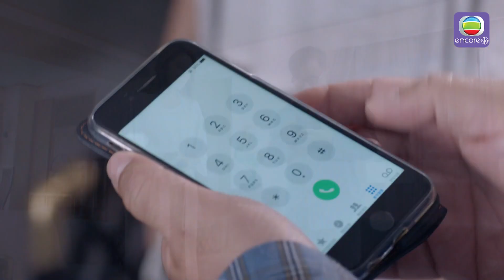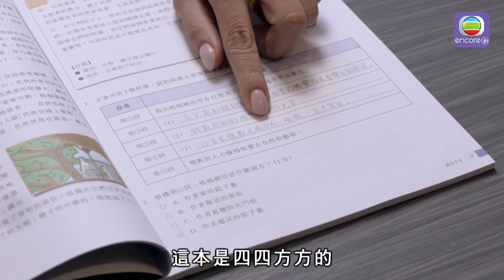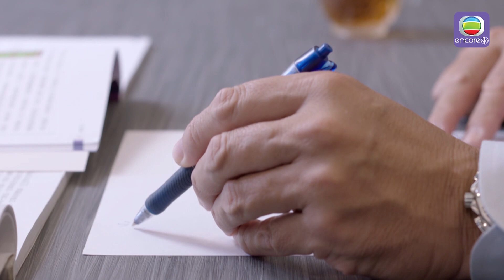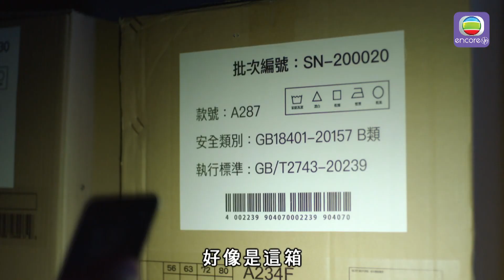Nhân Chứng Rắc Rối - Tập 10 (Lồng Tiếng) La Trọng Khiêm, Trương Hy Văn, Vi Gia Hùng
【Nhân Chứng Rắc Rối】là một bộ phim hay của TVB trình chiếu trên encoreTVB Viet. Xem trọn bộ phim trên trang encoreTVB Viet, app, và Roku bằng Tiếng Việt lồng tiếng và hoàn toàn MIỄN PHÍ.

【encoreTVB Viet】là dịch vụ xem phim độc quyền trình chiếu các bộ phim TVB hay và kinh điển bằng Tiếng Việt lồng tiếng và hoàn toàn MIỄN PHÍ ở Hoa Kỳ.

【Tóm Tắt】Là người duy nhất nhìn thấy dung mạo kẻ giết người trong trận truy quét mại dâm của cảnh sát, Lý Hạo Phàm trở thành nhân chứng cực kỳ quan trọng. Trớ trêu thay, Phàm không những khờ khạo, mà còn bị mất trí nhớ tạm thời, khiến các trinh sát rất mực đau đầu, không biết phải tra án từ đâu. Điều tra viên hạng bét – Cao Lực Cơ, muốn thừa cơ hội này, nhận nhiệm vụ bảo vệ Phàm để lập công. Nhưng lối làm việc tự tung tự tác của anh đã gây xích mích với em gái Phàm, là Lý Tụng Doanh. Chị gái Cơ – Cao Vịnh Âm, quá lứa lỡ thì, lại nghĩ Phàm là nhân duyên của mình, ra sức tán tỉnh anh. Tuy nhiên, Phàm có một tình cảm đặc biệt đối với Cơ. Ở bên cạnh Cơ, Phàm bỏ qua hết bản tính cố chấp, khó chịu, sạch sẽ tới mức cực đoan. Dần dần, họ trở thành “cặp bài trùng”, bù trừ khuyết điểm cho nhau, cùng lật mặt hung thủ. Nhưng cả Phàm và Cơ đều không thể ngờ, cuộc gặp gỡ của 4 anh chị em không phải do tình cờ, mà có liên quan đến vụ án treo hơn 20 năm trước...